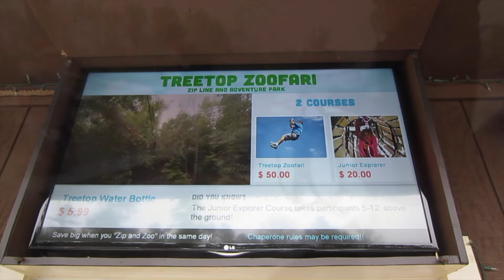VLOG - Turning 30! Zip Lining and the Melting Pot!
**OPEN ME**
Hello my people!! Fabian and I had SO much fun on my 30th birthday! We went zip lining and ate a four course meal at the Melting Pot! This was a great and awesome birthday! I hope you enjoy! We had so much footage with my GoPro so I had to cut out A LOT!

Vanessa - @nessylita
Fabian - @dafutureva